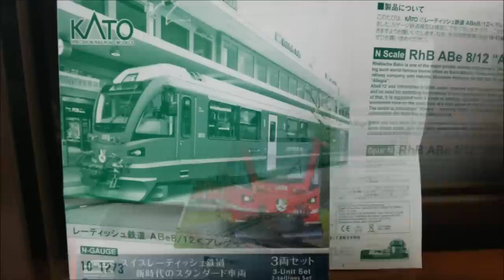KATO N scale Rhätische Bahn ABe8/12 "Allegra" ﾚｰﾃｨｯｼｭ鉄道｢ｱﾚｸﾞﾗ」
KATOとNOCHから発売となった、レーティッシュ鉄道　｢アレグラ」(Rhätische Bahn　ABe8/12 "Allegra")です。
実車はベルニナ線(Berninabahn)などを中心に運用されています。
客車や貨車を牽引したり、路面区間を走行するなど、マルチパーパスな仕様となっています。

DCCはライトユニットの改造とはんだ付けの作業が必要になります。

映像ではPWM（Pulse Width Modulation）方式による運転をしています。
なお、PWMによる運転をする場合は、モーター車のライトユニットについているコンデンサーを２つ撤去する必要があります。
OPの室内灯を取り付けています。
屋根上の配管類は一体成型となっていますが、立体的に仕上がっています。
縮尺は150分の1となっています。
半径150mmの曲線を通過することが出来ます。